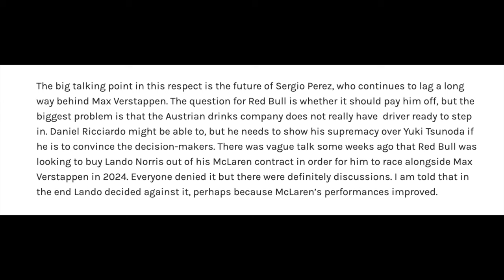Lando Norris Smartly Turns Down Red Bull Offer